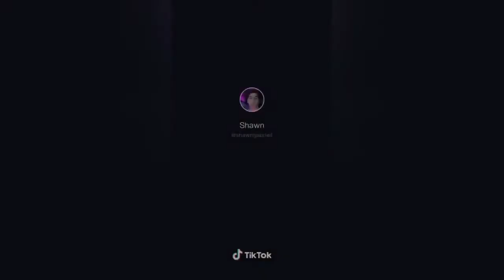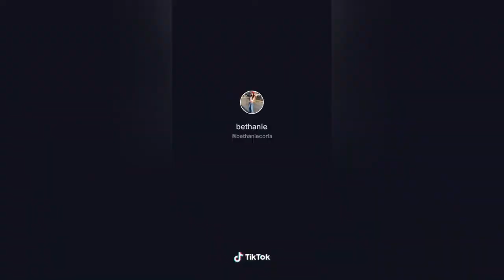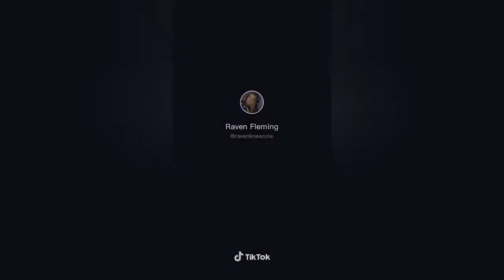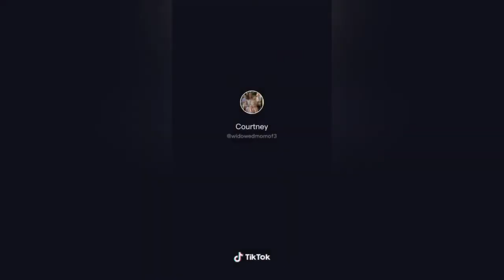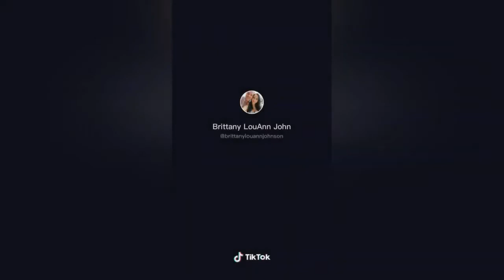Cuddle Your Dad And See What Happens Tiktok Compilation [Funny]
It is only a fan-made video. All Rights are to above Music Label & No Copyrights Infringement intended. This is for promotional and entertainment purposes only.